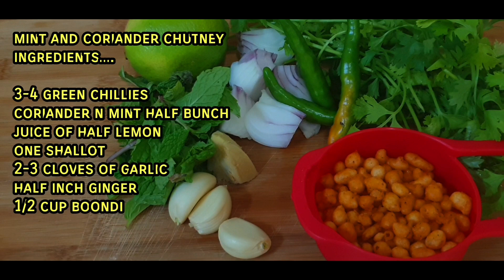Ramadan special | Mint pakoda/mint fritters | crispy pakoday | chatpate pakoday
Pakodas are the popular monsoon snacks...an important snack in the iftar menu during ramadan...a tea time extravaganza...It is an extremely scrumptious light and crispy snack, can be served with any dip/chutney . Pakodas can be prepared not only with mint and onions but also with various vegetables. To enhance the flavours and to take the recipe to the next level, add loads of fresh mint and coriander leaves. Do give it a try